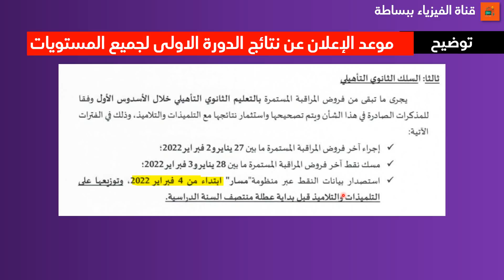بلاغ من وزارة التربية الوطنية رسميا موعد الاعلان عن نتائج الدورة الاولى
وزارة التربية الوطنية رسميا موعد الاعلان عن نتائج الدورة الاولى